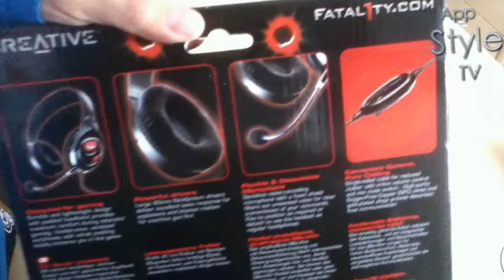Unboxing: Creative Fatal1ty HS800 Gaming Headset | SimplyLook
Unboxing des  Creative Fatal1ty HS800 Gaming Headsets mit Klinkenstecker.

Vielen Dank an Leander von AppStyleTV für das sponsern!

Review wird folgen